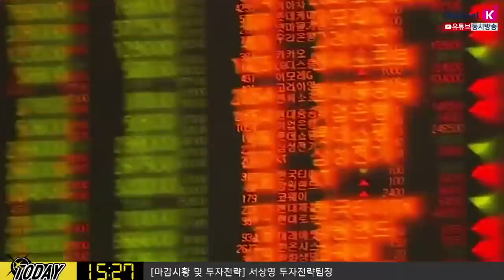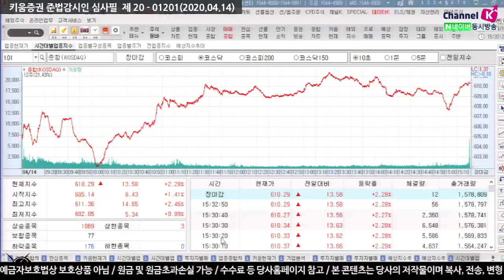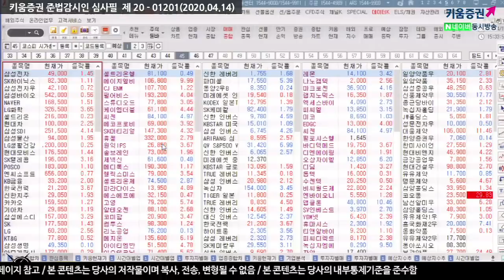[주식투자] 내일장전략 / 호재와 악재성 재료가 혼재된 시장, 미국 금융주 실적 발표에 주목 (20.04.14)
오늘밤 JP모건, 웰스파고 실적 발표 예정
시장에서는 15일, 3월 소매판매와 산업생산 결과에도 주목하고 있음
상승은 제한되고 하락은 열려있는 가운데
개별 종목에 이슈에 따라서 움직이는 시장 예상
호재성 재료와 악재성 재료가 뒤섞여있는 시장​
「구독」과 「좋아요」 눌러주세요~